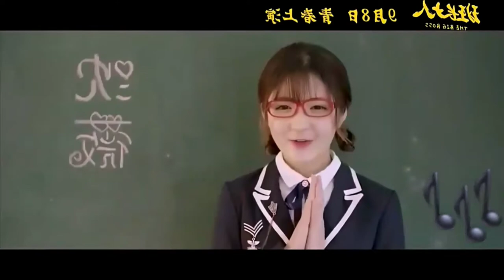戴戴 戴静瑶DAI JING YAO AND ELEANOR LEE SING SONG"YOUTH STAGE" QINGCHUN SHANG YAN IN DRAMA "THE BIG BOSS"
Can you know him better???👇👇
Dai Jing Yao
Name: Dai Jing Yao
Native name: 戴景耀
Also Known as: Dai Dai Tianshi Dai (天使戴; Ángel Dai), babyD, king water melon
Nationality: Chinese
Gender: Male
Profesion: Singer, Dancer, Actor, Host, advertisement star music video clip star and Model.
Born: Hengyang, Hunan, China
January 15, 1993
Age: 27
Height : 187cm
Weight : 65kg
Blood Type : A
Zodiac : Capricon
Education : Donghua University
Agency : Youhug Media
Dai Jingyao is a Chinese singer and actor.
In 2015, he participated in Chinese-Korean survival show Super Idol (星动亚洲) and made it to the top 15. In 2016, he participated in Season 2 of Super Idol and made it to top 7 as his team was the winning team. However, unlike his team members, he did not debut in boy group SWIN. Because difference of opinion between the agency and the super idol management.
Dai Jing Yao made his acting debut in the 2017 television drama “The Big Boss”.

Dai Jing Yao drama List :
1. The Big boss season 1&2 2017 As Xue Xiaodong (Second Lead Syndrome)
The Big Boss: Season 2
Chinese Drama, 2017, 18 eps
Xue Xiao Dong (Support Role)
7.9 (QQLive, 2017)
The Big Boss
7.8 (QQLive, 2017)

2. I cannot Hug you season /Touch me 1&2 2018 As Sinxba (Second Lead Syndrome)
I Cannot Hug You: Season 2
Chinese Drama, 2018, 16 eps
Xin Ba (Support Role)
7.7  (Sohu TV, 2017)
I Cannot Hug You
Chinese Drama, 2017, 16 eps
7.6 (Sohu TV, 2018)

3. Cupid Of Chou Dynasti 2019 As Shen shu (Main Lead)
Cupid of Chou Dynasty
Chinese Drama, 2019, 24 eps
Shen Shu (Main Role)
7.7
(iQiyi, 2019)

4. Love is All 2020 As Duan Feng (Second Lead Syndrome)
Chinese Drama, 2020, 26 eps
Duan Feng (Support Role)
8.1
(Youku, 2020)

5. Voice of Love As Fang Xin chen (Main Lead)
Voice of Love
Chinese Drama, 2020, 6 eps
Fang Xin Chen (Main Role)
0.0
(Tencent, 2020)

6. Flying Phoenix As Feng Ming (Main Lead)
Flying Phoenix
Chinese Drama, 2020, 60 eps
(Main Role)
0.0
(Tencent 2021)

7. Unfamiliar Lover As Qi fan (Second Lead Syndrome)
Title Rating
Unfamiliar Lover
Chinese Drama, 2021, 1 eps
(Support Role)
0.0
(Youhug 2021)

TV Show :
* Chuang 2020
Chinese TV Show, 2020, 10 eps
[Senior Ep. 1] (Guest)
8.2
(Tencent,2020)

* Lipstick Prince: Season 2
Chinese TV Show, 2019, 5 eps
(Ep.3,4,5) (Regular Member)
8.1
(Tencent,2020)

* Produce Camp
Chinese TV Show, 2019, 10 eps
[Trainee] (Regular Member)
8.2
(Tencent,2019)

*Lipstick Prince
Chinese TV Show, 2018, 10 eps
(Regular Member)
8.8
(Tencent,2018)

*The Coming One 2
Chinese TV Show, 2018, 12 eps
(Regular Member)
7.9
(Tencent,2018)

*Super Idol: Season 2
Chinese TV Show, 2016, 12 eps
Swins(Regular Member)
one of the 7 winners
8.1
(Sanlih E-Television/Neptunus Media. Anhui Television)

*Super Idol: Season 1
Chinese TV Show, 2015, 13 eps
A.KING (Regular Member)
one of the 15 winners
8.2
(Neptunus Media. Anhui TELEVISION)

Ost drama :
1. Qingchun Shan Yan 青春上演 (The Big boss)
=Dai Jing Yao feat Eleanor Lee
2. You Let me know/made me understaind(I cannot Hug You)=Dai Jing Yao Feat Kele Sun
3.  Midnight Dialog with fish and Sky (Please Love Me)=Dai Jing Yao
4. Like heart (Cupid Of Chou Dynasty)=Dai Jing Yao
5. Love in Silence=Dai Jing Yao
6. Giong Hat Ho ly=Dai Jing Yao
7. I wanna be love you know=Dai Jing Yao

advertising stars, magazine models and video clip stars👇👇
- Entertaiment
- AsianStars
- Youku
- Tencent Video
- VW IDOL
- REAGAN
- BAZAAR
- IMPRESS
- SUPER ELLE
- BOOM
- CRUSH YOUNG
- CHICH BANANA
- STARBOX YOUNG
- INSNAP VISION
- FASHION SHARD
- DATASTE
- OH WHAT
- CHIC MAGAZINE
- IN SHANGHAI
- LEVIS
- BIGSHOT SNAP
- GLAMGAL TV
- GRAIN IN EAR
- A.FOUR
- STAR VIDEO YOUNG
- BiuBiuBiu
- Diamond
- Modern Weekly
- La Rosche-Pocay. Elle beauty STAR AWARDS
- MARK
- CHIKAMI
- MEET
- ENCOUTER
- RECALL
- MARINA BAY SEOUL
- EMENRIG
- HERBORISH
- ONE HOOD
- CHILSUNG CYDER
- SUNSET
- ON OFF
- HELENA RUBINSTEIN
- MAGELINE
- PRODIGY CELLGLOW
- HR POWER BEAUTY
- JAC
- KIEHLS
And others ...

- star video clip. chinese female singer : LEO

Baike Baidu :
Movie Douban
Weibo Oficial